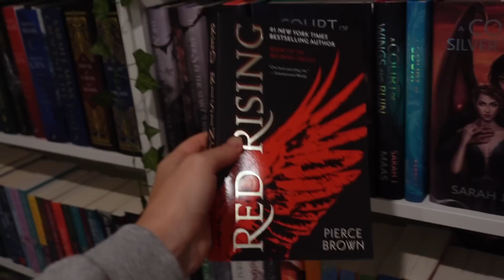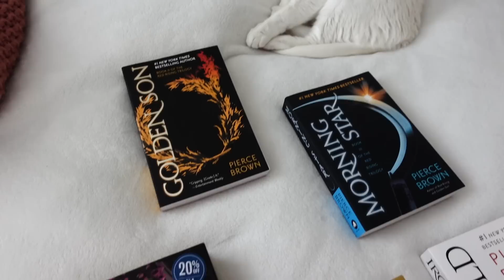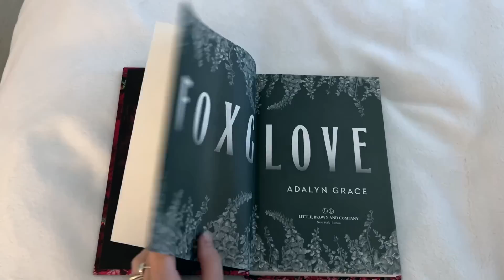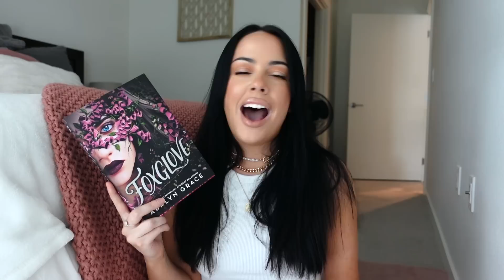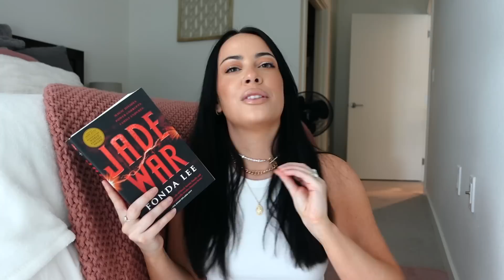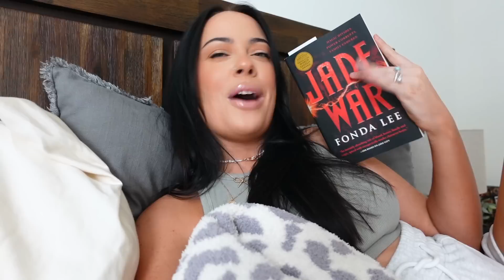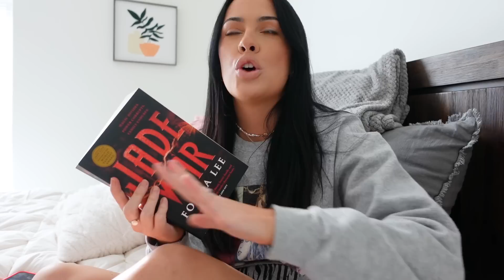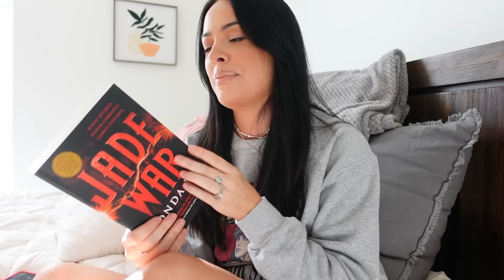weekly reading vlog 📚 I read 3 books, new releases, & starting a new series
Hello!